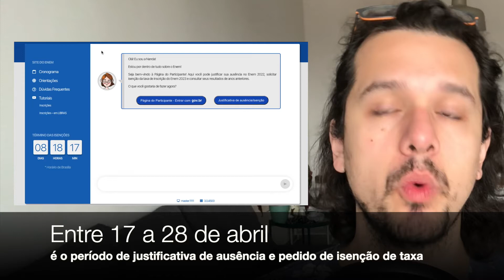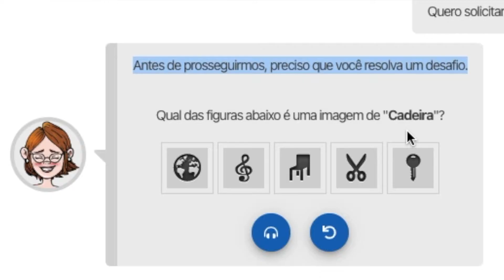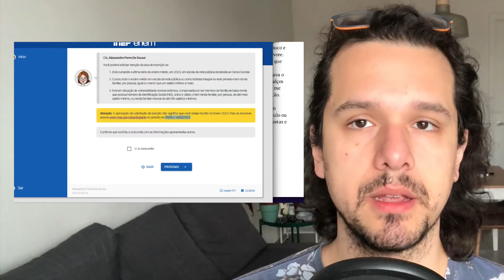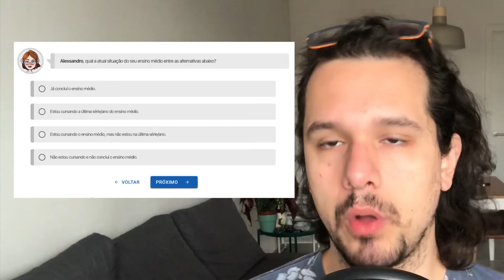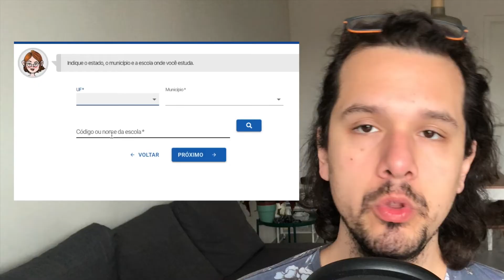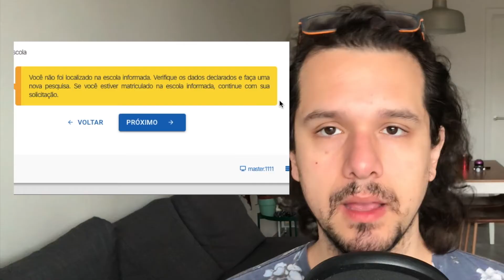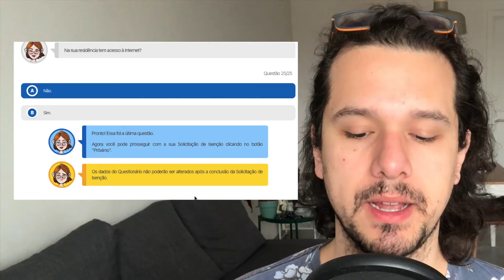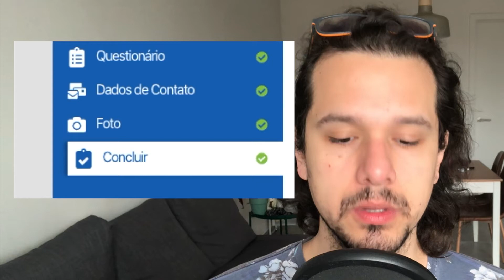Como fazer o pedido de isenção e justificativa de ausência - ENEM 2023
INFORMAÇÕES A RESPEITO DO ENEM 2023

.Período de pedido de isenção e justificativa de ausência = Do dia 17 de abril até dia 28 de abril
.Resultado do pedido = 8 de maio
.Pedido de recurso = Do dia 8 de maio até dia 12 de maio
.Resultado do recurso = 19 de maio

O PEDIDO DE ISENÇÃO E A JUSTIFICATIVA DE AUSÊNCIA NÃO SUBSTITUEM A INSCRIÇÃO, VOCÊ AINDA PRECISA SE INSCREVER NO ENEM 2023.

Última taxa de inscrição foi no valor de R$85,00

Quem pode pedir isenção?
1. Quem está cursando o terceiro ano do ensino médio em 2023 em escola pública
2. Quem fez o ensino médio completo em escola pública
3. Bolsista integral de escola particular
4. Pessoas em quadro de vulneráveis do Cadastro Único
5. Pessoas com renda familiar com menos de 1 salário e meio por membro da família

Documentos válidos para justificativa = PDF de Atestado Médico e Boletim de Ocorrência (não serão aceitos documentos feitos com o próprio punho, ou assinado por pais e responsáveis)

Dia da inscrição do ENEM = 5 a 16 de junho
Dia do ENEM = 5 e 12 de novembro

Elogios? Reclamações? Pedidos? Escreve nos comentários! Isso é muito significativo para meu trabalho!

Tem material de estudo no meu drive também!

Meu curso de redação para ENEM (30 dias para pedir reembolso, acesso vitalício e 30 redações para serem corrigidas por mim)